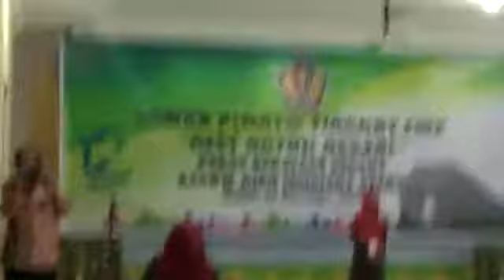Pidato “Aset Untuk Negeri” by Anindya Hashifah Sihombing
Anindya Hashifah Sihombing keluar sebagai pemenang lomba pidato tingkat SMP dengan tema “Aset Untuk Negeri” yang diselenggarakan oleh Kanwil DJKN Sumut